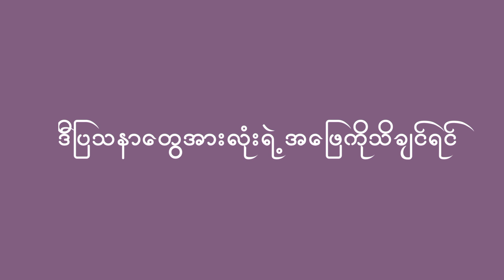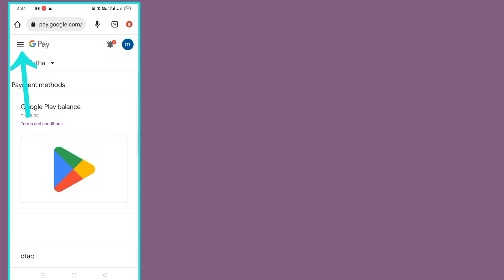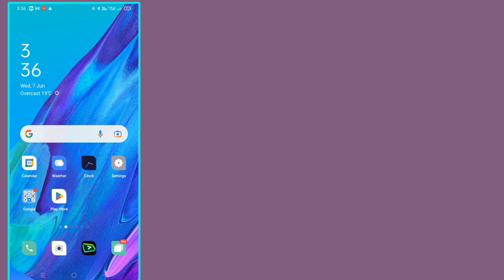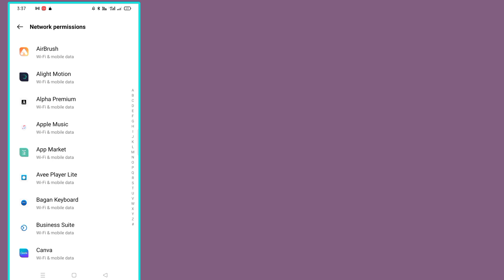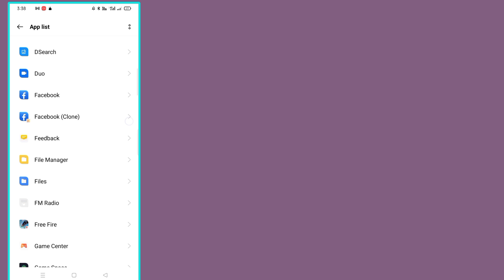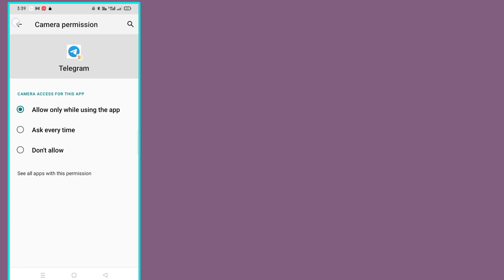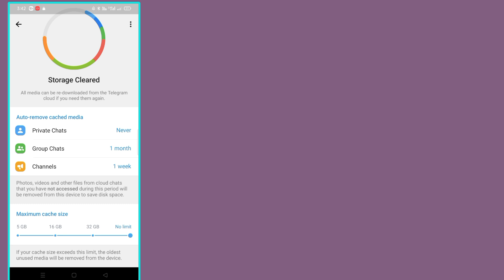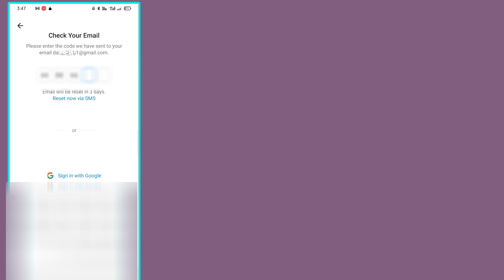Telegram ကုဒ်မကျဘူးဆိုတာနဲ့/payment ထည့်မရတဲ့ ပြသနာတွေအားလုံးရဲ့အဖြေ😮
Telegram ဖွင့်တာ ဘယ်လိုလုပ်လုပ်ကုဒ်မကျဘူး
payment မှာလဲad Ballingထည့်လို့မရဘူးဆိုပီး
ခနခနလာမေးနေကြတဲ့ ဒီပြသနာတွေအားလုံးရဲ့အဖြေ🤗